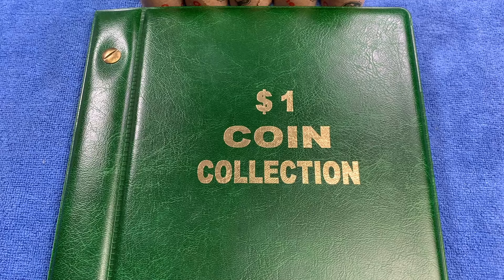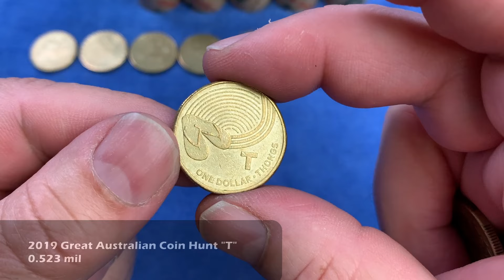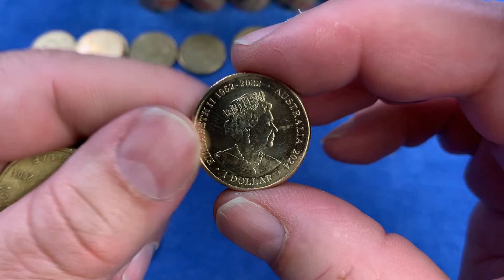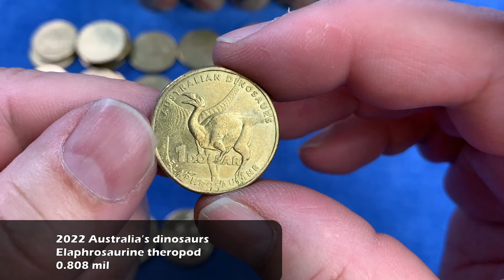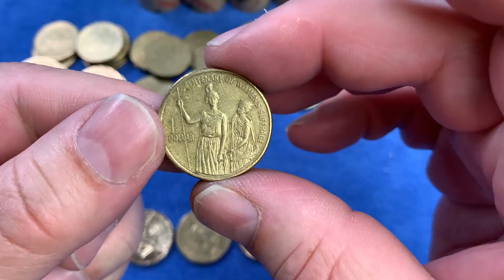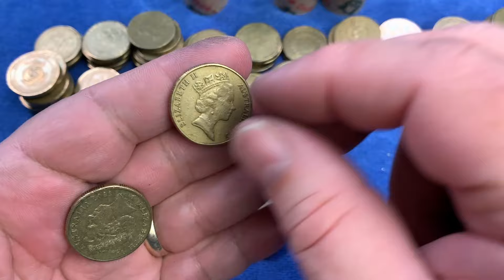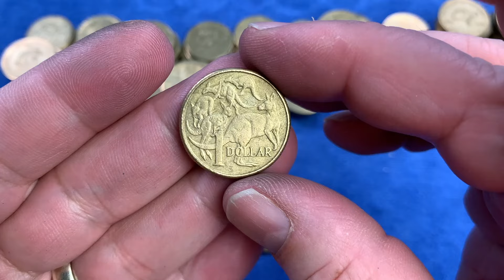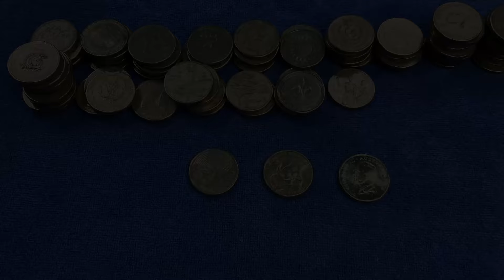An A for Effort - $1 coin Book 7 Ep60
I find coins & I collect coins.
Australia has some of the best looking coins on the planet.
Our standard coins are classics of animal depictions.
Our commemoratives are World class and world leading.

Join me as I noodle through Australian $1 coins looking complete full sets of commemorative coins, rare coins and coins that can be worth more than face value.

This is an ongoing series of coin hunting where I sort through $1 coins looking for all the commemorative coins issued for circulation since the introduction of the $1 coin in 1984.

Watch and follow me as I complete a full commemorative coin set.